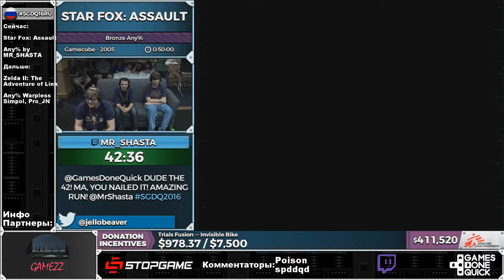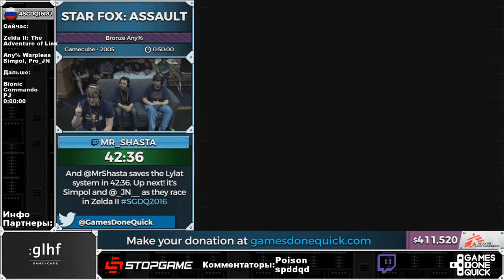SGDQ 2016 Star Fox Assault Russian Restream